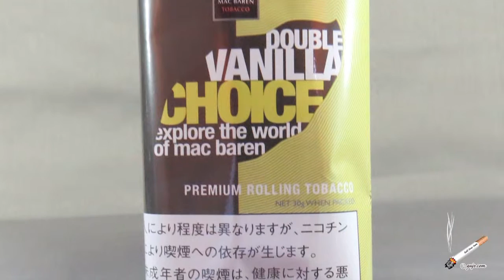【手巻きたばこ】チョイス・ダブルバニラ CHOICE DOUBLEVANILLA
チョイス・ダブルバニラ